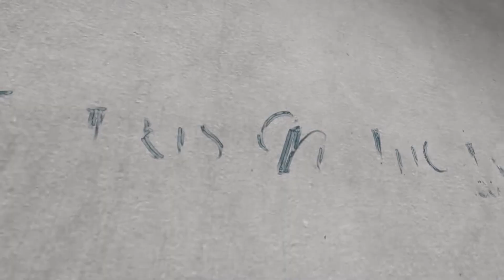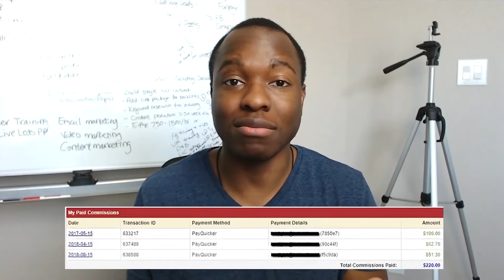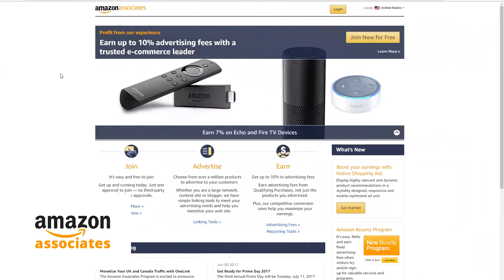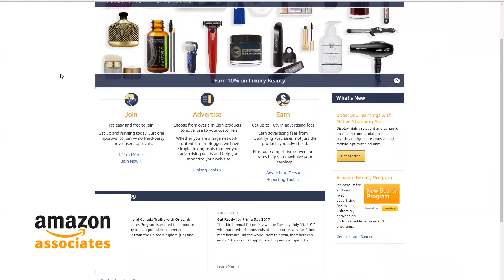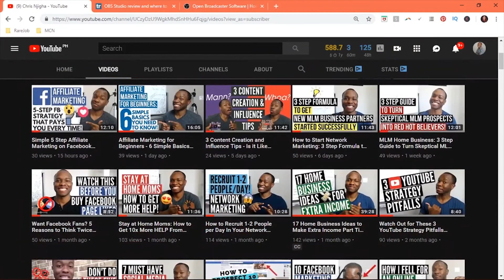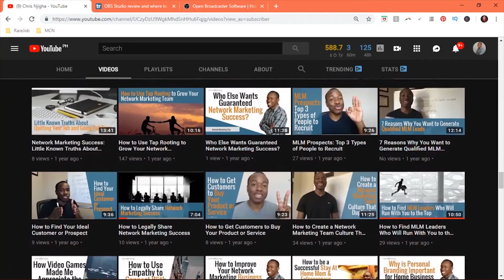What is Affiliate Marketing? - How to Make Your First $100 as an Affiliate! (with Proof)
What is Affiliate Marketing? - How to Make Your First $100 as an Affiliate! (with Proof) 💎 *** My Number 1 Recommendation To Make Long Term Income Online!

Affiliate marketing is one of the popular ways to make money online. The following are the important points you need to know if you want to learn more about affiliate marketing:

1. What is affiliate marketing? It is a form of marketing where you make commissions from sales of products and services you are partners with whenever a customer makes a purchase.

2. Find something to promote that fits with what you are passionate about or like to talk about.

3. Learn to promote your product using effective promotion strategies like videos, blogs, podcasts, social media, and more!

Chris Njigha

Check out this video on Top 7 Ways to Make Affiliate Marketing Money With Your Blog - Affiliate Marketing Blogger Tips

ABOUT THIS VIDEO:
This video reveals what affiliate marketing is and the steps on how to make your first $100 as an affiliate. If you want to learn about the basics of affiliate marketing and ways on how to make money online, this video will help you.